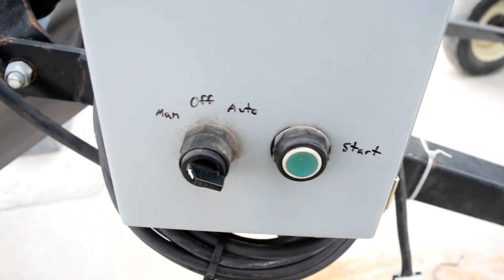CONVEY-ALL TC1020 For Sale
Convey-All TC1020 conveyor - Be sure to watch the video of it operating! Portable belt conveyor, approx. 12" belt, VP electric motor. Drive motor is 3-phase; controls are 110.

Let us know if you have any questions - we are here to help!

Payment
All items must be paid for in full before they leave. No exceptions.
All forms of payment other than cash must clear our bank before the item is considered paid for. We accept cash and checks. These must clear our bank before the item leaves. No exceptions.

Pick up of items
We are located alongside Interstate 70 West of Kingdom City, Missouri, 65262. We are located on the north outer road between exit 137 and exit 144.
We are usually open from 8 to 5 Monday through Friday, and Saturdays by chance.
We are closed on Sundays. Sunday is God and family day, so don't even ask!
We have cranes, forklifts, and loaders to load your purchase. We also have a loading dock.